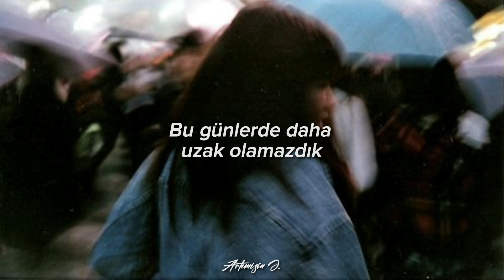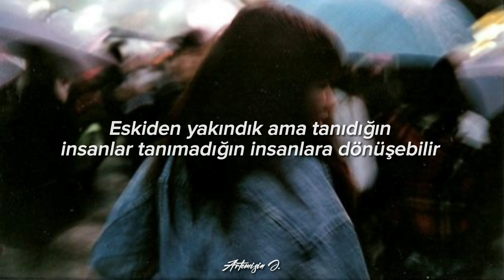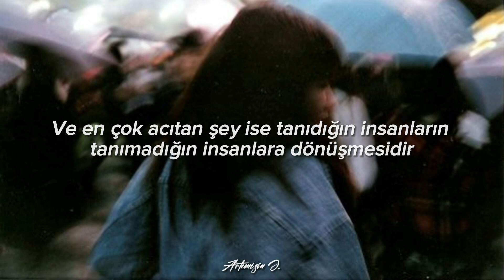Selena Gomez - People You Know (Türkçe Çeviri)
So many wasted (wasted)
Nights with (nights with) you (you)
I still could taste it (taste it)
I hate it, wish I could take it back, 'cause

Dum-dum-dum, da-da-dum-dum-dum
Da-da-dum-dum, da-da-da-dum
(People you don't)
Dum-dum-dum, da-da-dum-dum-dum
Da-da-dum-dum, da-da-da-dum